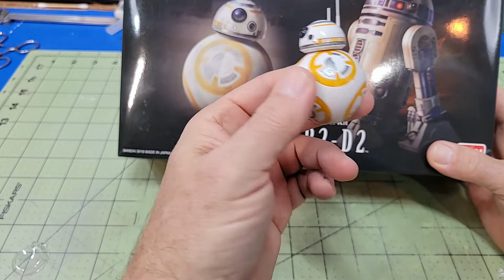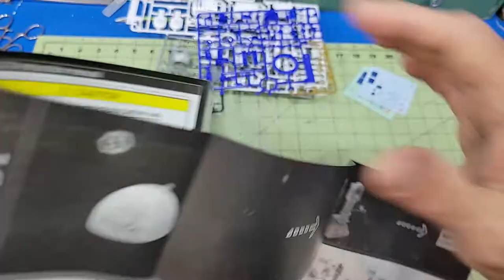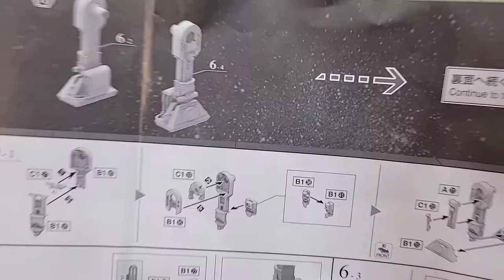Killing Time With R2-D2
Had to order some rigging supplies to finish my Tuna Clipper model ship kit, so I thought I'd kill some time working on this little guy.
I do love me some Star Wars!!

PAINT
Vallejo Basic Acrylic Colors Paint Set
Vallejo Game Color Introduction Set
Vallejo WWII Allied Forces Paint Set
Vallejo Grey Primer Acrylic
Paint Tray Palettes
Acrylic Paint Pen White Black

Spray Paint
2X Spray Primer, Flat Gray
2X Spray Primer, Flat Black
Clear Topcoat, Dead Flat Clear
2X Spray Paint, Gloss Clear

Paint Brushes
Paint Brushes Set, 30 Pcs
Micro Detail Paint Brush Set

Airbrush
Iwata Revolution SAR Single Action
Master Dual-Action Gravity Feed Airbrush
Mini Regulator with Gauge
NO-Name Quiet Compressor for Airbrush
Master Braided Airbrush Hose

Glue
CYAFIXED Industrial Grade Super Glue
Extender CA Glue Applicator
Bob Smith Industries Super Glue Accelerator

Masking Tape
KAMOI Masking Tape (Japan Import)
FROGTAPE Multi-Surface Painter's Tape
ScotchBlue Painter's Tape

Sanding
Dura-Gold 80, 120, 150, 220, 320 Sandpaper
3M 600 Grit Wet-Dry Sandpaper

Tools
Flush Cutter Model Nippers
23 Pc Basic Hobby Tool Kit
Cordless Rotary Tool
250 Pcs Hobby Knife Set

PPE
Respirator Mask & Dust Filter

Bryan's Hobbies is a participant in the Amazon Services LLC Associates Program.
Creality Ender 3 V2
ELEGOO PLA Filament 1.75mm
OVERTURE PLA Matte Filament 1.75mm
ANYCUBIC Photon Mono 2
SUNLU Plant-Based 3D Resin